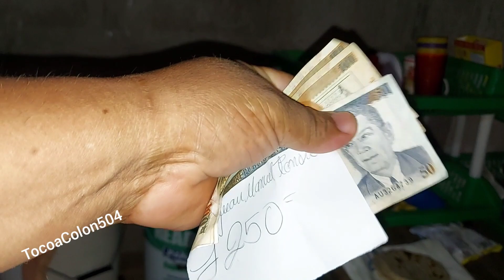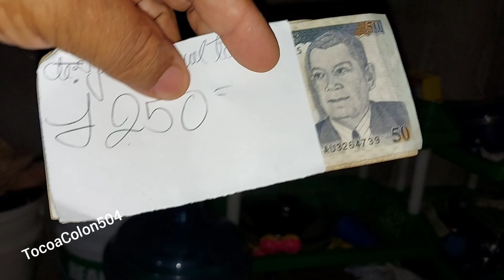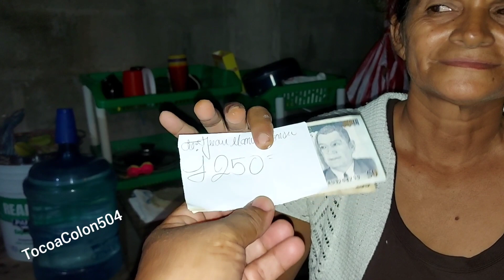La venta de tortillas es una preocupación para doña Francisca... 20 lempiras fue la venta del día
Doña francisca nos cuenta como la venta de las tortillas ha ido decreciendo a tal grado que un día de estos la venta fue de escasos 20 lempiras y estubo a punto de llorar